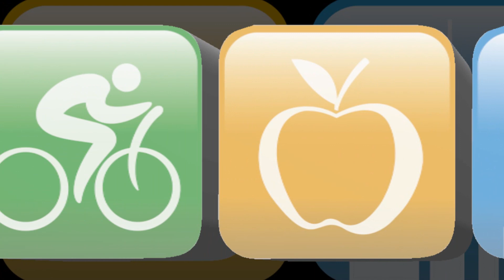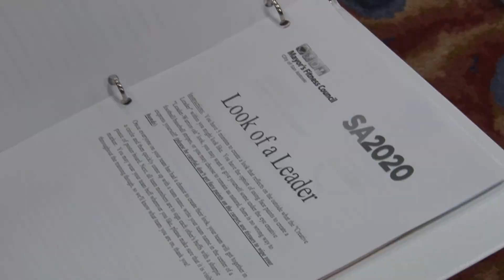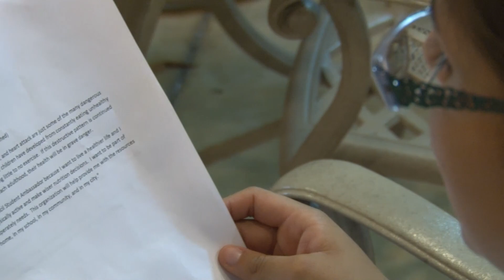Mayor's Fitness Council Student Ambassador Program 2012-13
As part of the City of San Antonio's SA2020 vision, the mission of the Mayor's Fitness Council Student Ambassador Program is to have students in grades 5-12 from across Bexar County represent the Mayor's Fitness Council by promoting healthy living in their schools and communities.